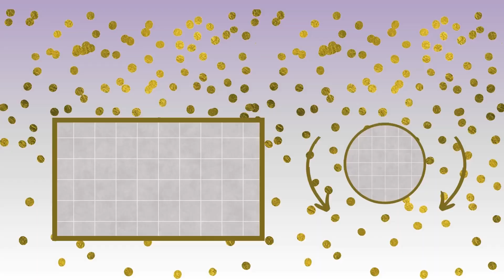Seeema Happy Birthday to you with best wishes